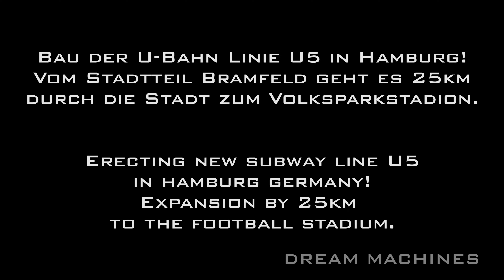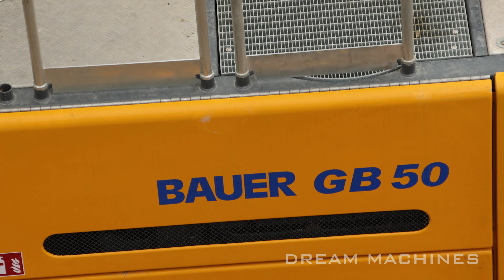advanced digger BAUER GB 50 digger slurry wall low headroom 🚇⚠️digging subway tunnel below bridge #1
BAUER GB 50 low headroom hydraulic grab! Manufactured in Germany!

➡️ Safe and transparent using the "THANKS"-BUTTON 💚 right here below this video! ✔️
➡️ Just switch off your Ad-blocker on Youtube! I will get a little commission when you are watching a quick advertising spot. Thank you! ✔️